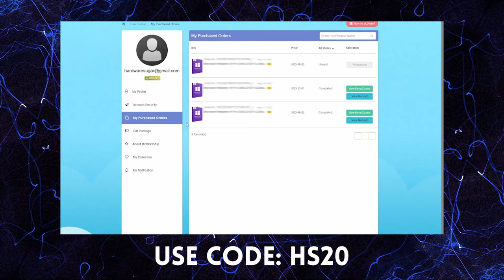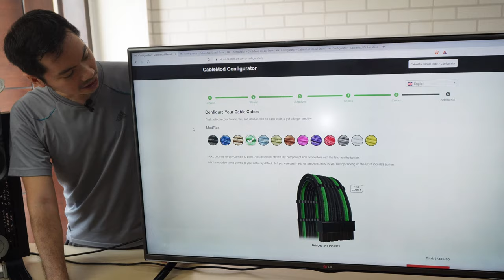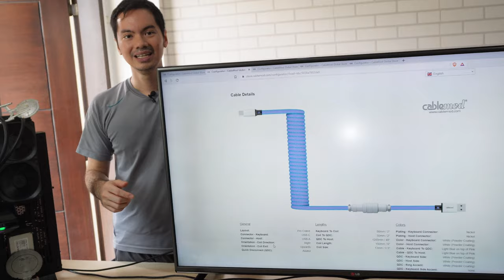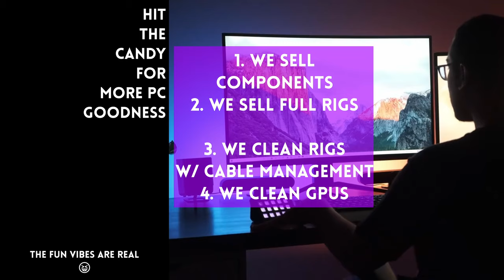How to make your PC unique 🦄 ft. the Hardware Sugar staff❗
0:00 Start
0:46 Post sponsor
3:47 Recommended PC shop

Episode 268x50x22 - Cablemod's largesse